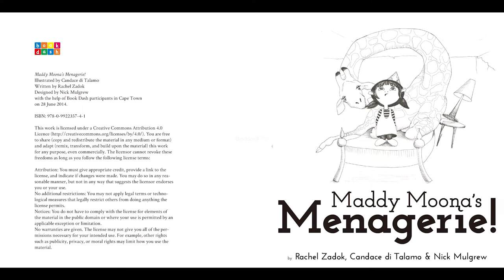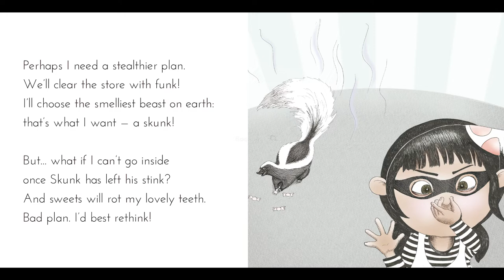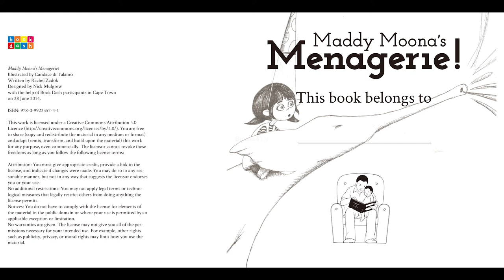Maddy Moona’s Menagerie, animated picture book for kids bedtime stories | Books4TV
Maddy Moona’s Menagerie
It’s Maddy Moona’s birthday and she really wants a pet! But which silly animal will picky Maddy get?

🚩Copyright:
Sound effect:
1. Music of turning pages created by Author 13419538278 sourced from Erling Network with link as Under CC0 license.

picture book#classic stories#Book Dash Collection#animatedstories